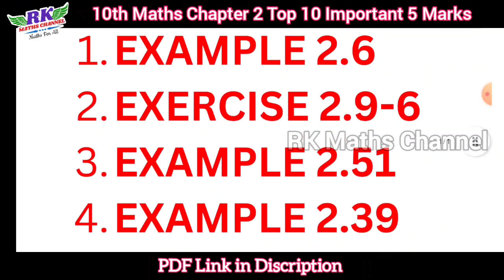TN 10th Maths|First Mid-Term Exam 2023|CHAPTER 2|TOP 10 Important 5 Marks